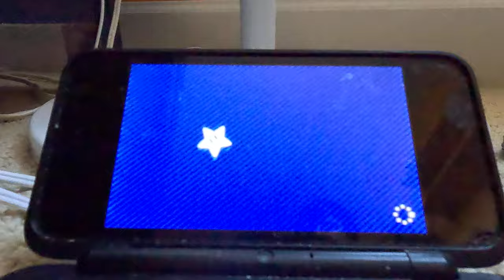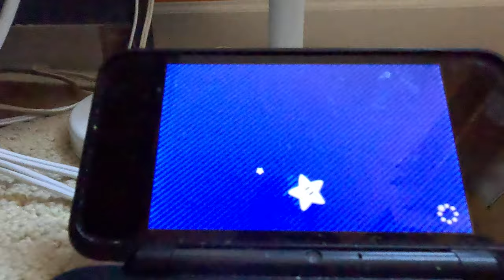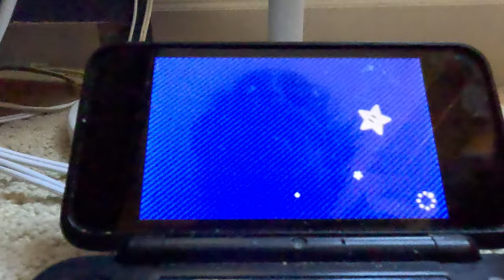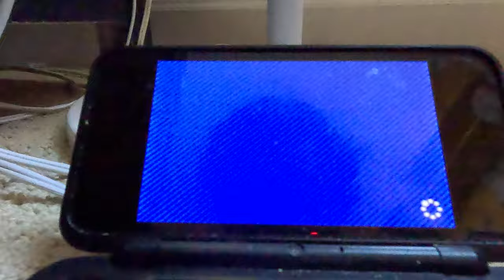(NEW SERIES) Mario Party Star Rush - Toad Scramble (4K60fps, World 4-3, ATTEMPT 4 Part 3)